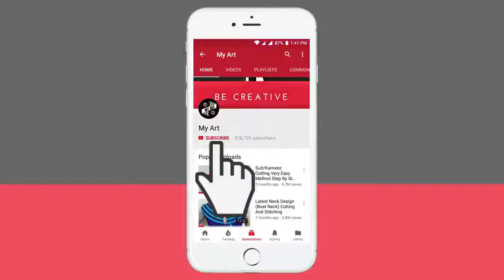My Art! Latest And Stylish Neck Design Cutting And Stitching